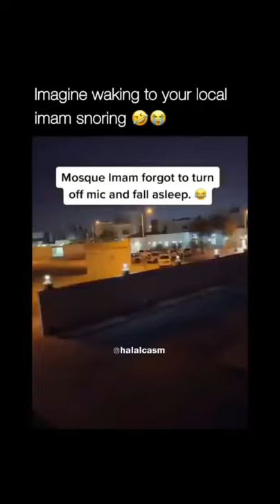Mosque imam forget to turn off mic and fall asleep- imagine waking to your local imam snoring#shorts